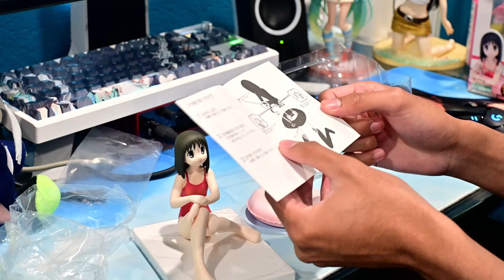Kotobukiya's Osaka Figure is Amazing! (Azumanga Daioh)